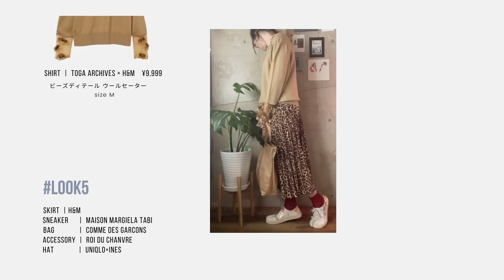【スニーカーコーデ】TOGA × H＆Mで差がつく大人のスニーカーコーデ2021秋🍁｜オシャレ上級者の小物とスニーカー外しテク！｜UNIQLO U ｜ZARA｜ユニクロ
9/2に発売された
「TOGA ARCHIVES × H&M」　で購入した2点を使って
大人のスニーカーコーデを紹介します。

ババログさんが大好きなヒョウ柄もこれからどんどん登場しますよw🐆

関連動画
【UNIQLO U】トレンチ最高！大人シンプルコーデから個性的まで幅広く着回すプチプラ11コーデ編　40代ファッション　ZARA ユニクロ

40代からの自立した女性に向けて、
人とは違った少しイケてるおしゃれなライフスタイルを提案出来る
カッコいいチャンネルになるように不定期に配信しています。

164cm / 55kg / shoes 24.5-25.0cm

＊最新の動画で使用しているアクセサリーはトップページに掲載しています。

「TOGA ARCHIVES × H&M」
カットアウトファインニットセーター(完売）¥9,999
size S

ビーズディテール ウールセーター(完売）¥9,999
size M

「UNIQLO U」
トレンチコート  ¥14,900
33 KHAKI　size M

「PLASTICITY」＊提供していただきました。
トートバッグ　ラージ　¥15,400
カラー: Beige

🗒動画の目次
00:00  オープニング
00:29  購入品紹介　1.カットアウトファインニット（MENS）
01:06  購入品紹介　2.ビーズディテール ウールセーター
01:36  Look.1.
02:11  Look.2
02:50  Look.3
03:35  Look.4
04:24  Look.5.
05:13  Look.6.
06:11  コーデまとめ　エンディング

✦profile✦
京都在住のアクセサリーブランド「Roi du chanvre（ロアドゥシャンブル ）」￥デザイナーで派手な関西のおばさんのYouTube。